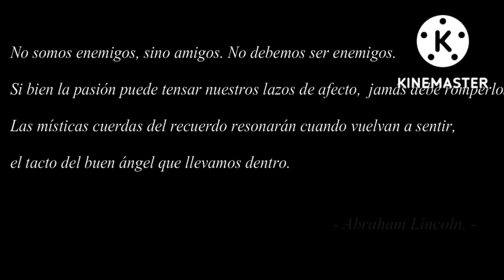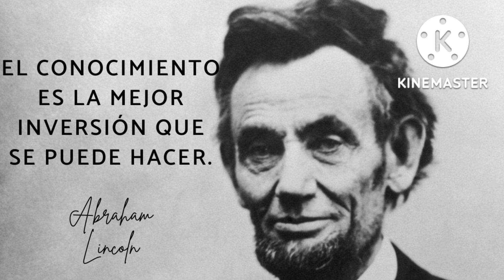MEXSOR - PATRIA Y SANGRE - reacción/análisis 💣una letra MUY CRUDA 😢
MEXSOR patria y sangre es otra canción de las que aparte de aprender historia,sus letras quedan grabadas a fuego.
Me apasiona disfrutar de la buena música y esta,es una de ellas.

gracias por todo,te deseo mucha salud y amor